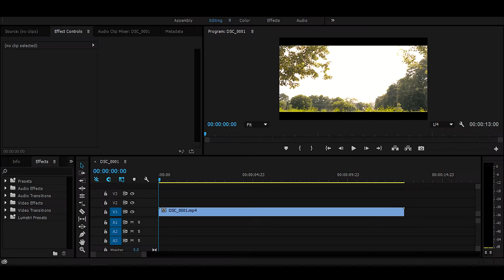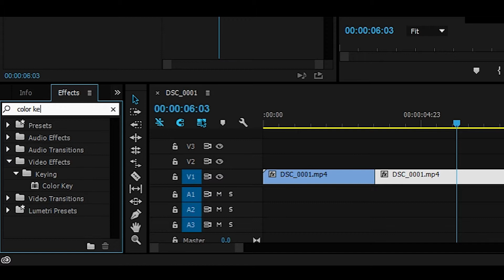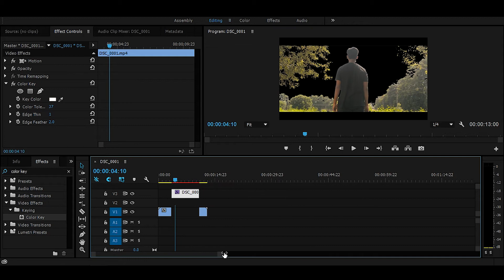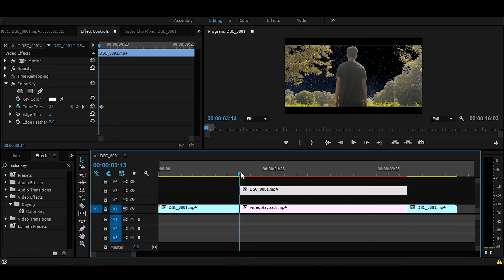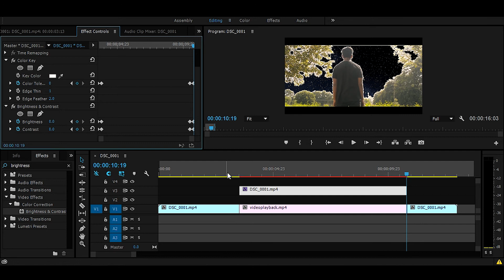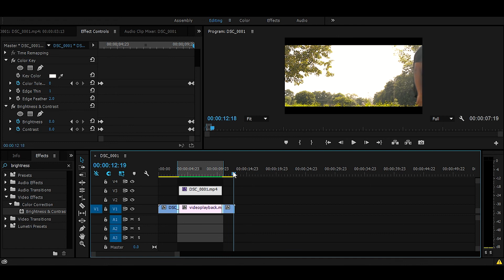Premiere Pro: Sky Replacement Effect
CREDITS AND OTHER STUFF:

Creator - Navin Kumar
Camera  - Nikon D5200
Lenses - 18-55mm, 70-300mm (Nikon)
Screen Recorder- OBS Screen Recorder
Video Editing - Adobe Premiere Pro
Audio Editing - Audacity and Premiere